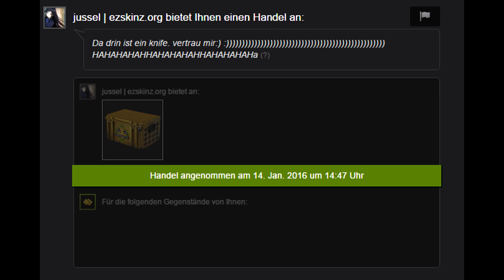CS:GO : CROWN STICKER UNBOXING !!!!!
► Lasst doch eine Bewertung da :3
▬▬▬▬▬▬▬▬▬▬ஜ۩۞۩ஜ▬▬▬▬▬▬▬▬▬▬

Falls ihr mir CS:GO Skins traden wollt, könnt ihr das hier tun :D

Mein Setup !

►Meine Kamera

►Meine Maus

►Meine Tastatur

►Meine LEDs

►Meine Webcam

►Meine Monitore

►Mein Mikro

►Mein Mikrofonarm

►Mein Aufnahmegerät

► Mein Headset

Facebook Twitter : [ ich mag kein Twitter :D ]
PSN            : Lapickzz / LapickzzGaming

Danke fürs Umschauen in meinen Videos/ auf meinem Kanal.
~LapickzzGaming :3